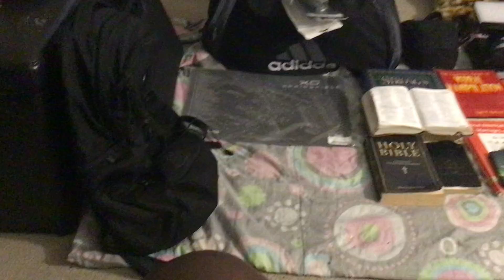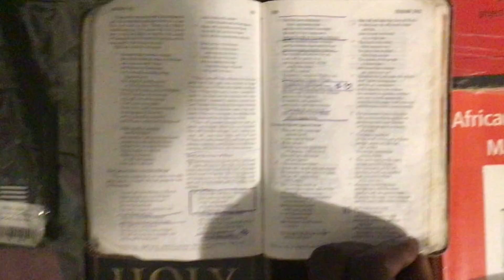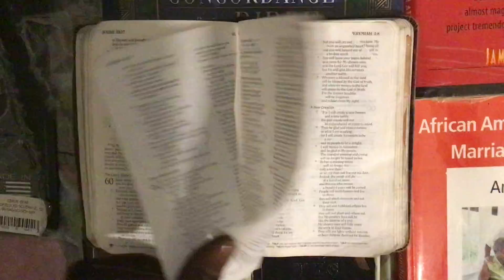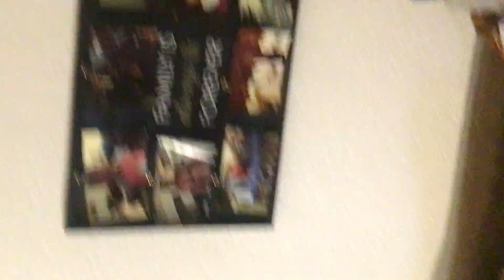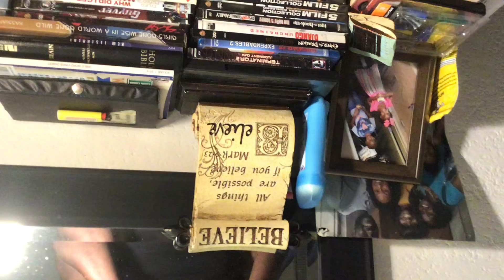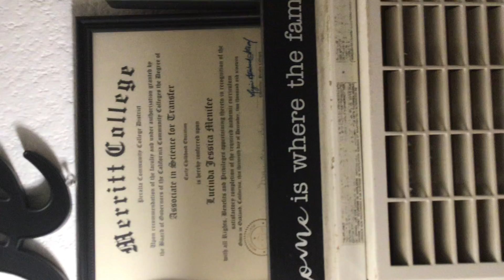DUFFLE BAG GUY’$ GHOST RIDERS & TRAP PULVERIZERS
FEAST EAT CONSUME…